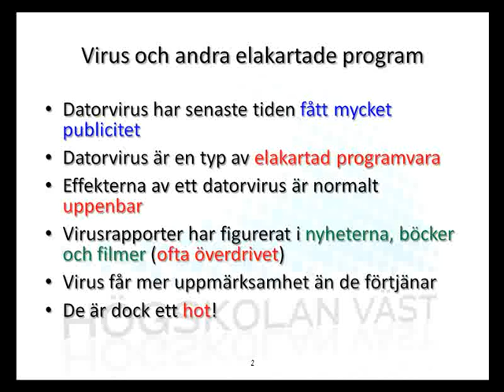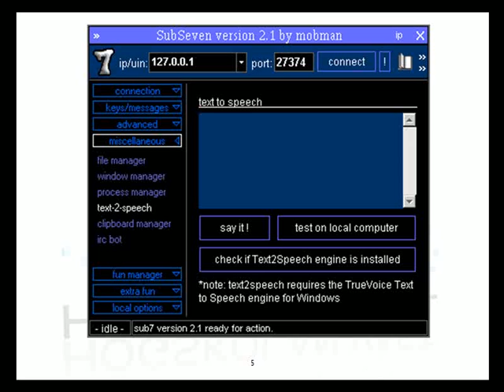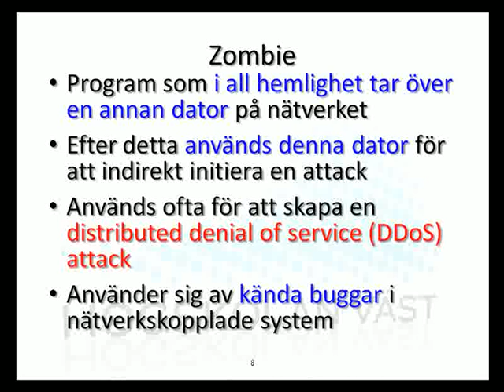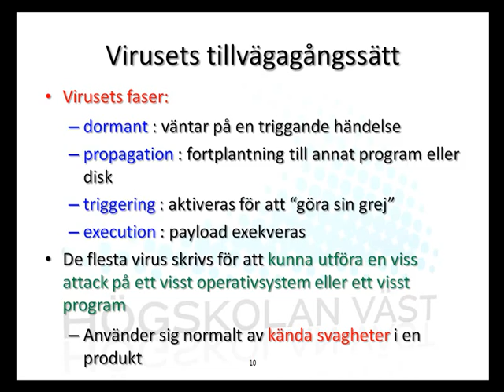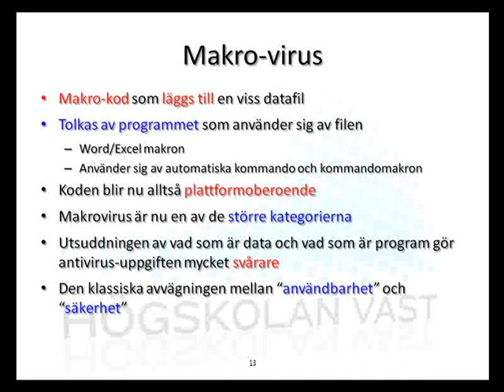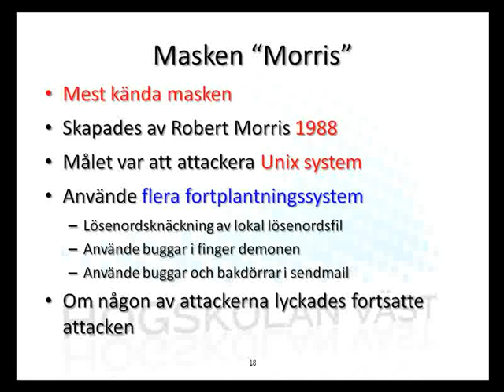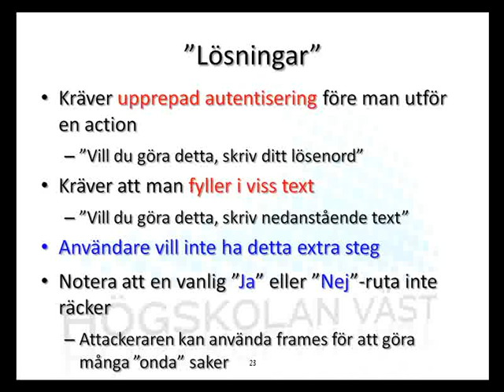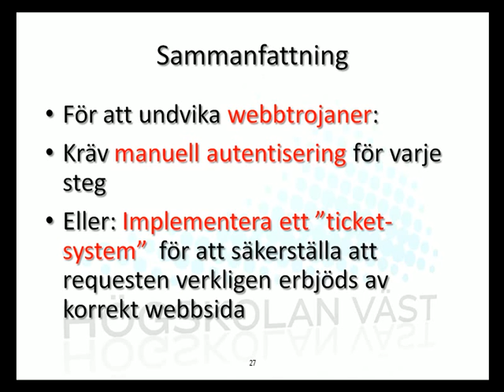IRA IT-säkerhet - 10 trojaner